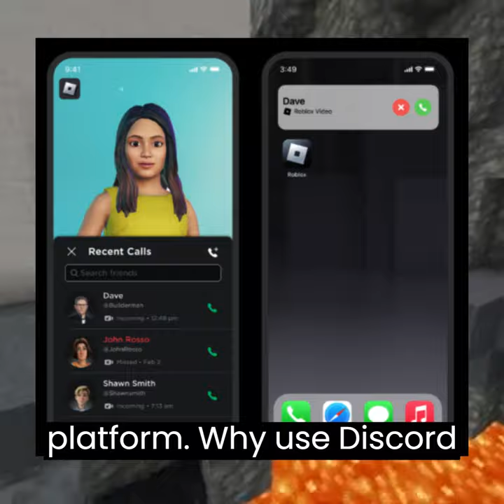[OUTDATED] Roblox's New Discord (Call System)